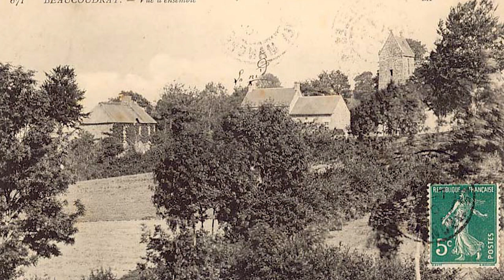Orphans in Saint Lo - Normandy 1944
Conflict on Camera - Orphans in Saint Lo - Normandy 1944

Magali Desquesne shares the moving story of the two boys in this famous photo and what happened to the town of Saint Lo in WWII.